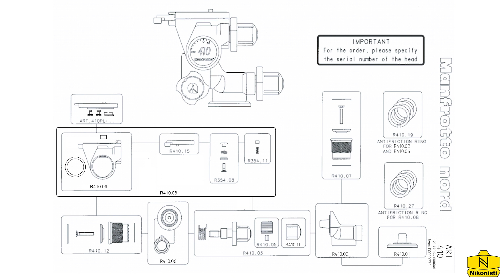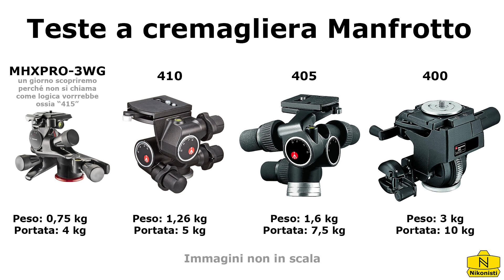Manfrotto 410 - La regina delle teste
Lode e gloria alla Manfrotto 410

Manfrotto MHXPRO-3WG
Manfrotto 410
Manfrotto 405
Manfrotto 400